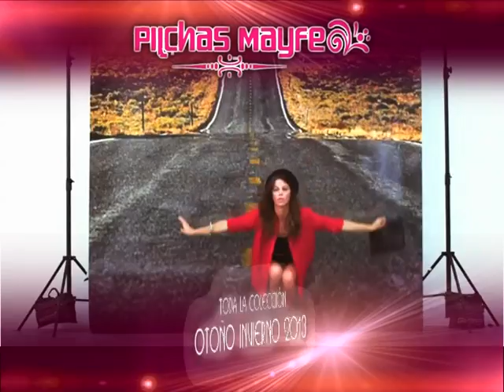CLIP PILCHAS MAYFE SEMANA DE 47 STREET - B